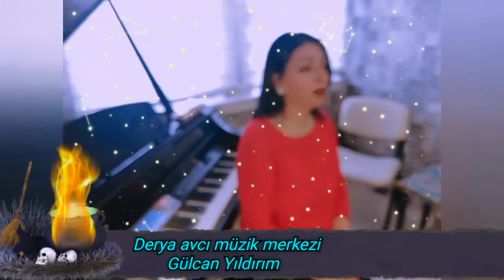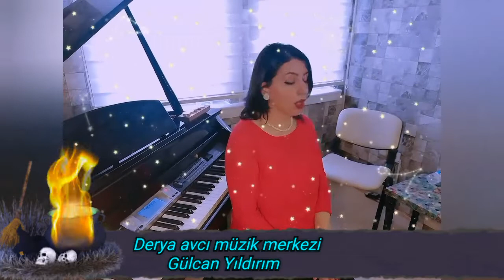Gücenme sevdiğim açma arayı(8 aylık bağlama Şan öğrencimiz)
Derya avcı müzik merkezi
Gülcan Yıldırım
Sıfırdan yetiştirdiğimiz bağlama ve Şan öğrencimiz kısacık sürede yaptığı bu başarılarla sizlere bukadarıda olamaz dedirtecek. Kayıttaki bağlamayı kendisi çalıp söylemektedir böyle bir sanatçı yetiştirdiğimiz için kendisiyle gurur duyuyoruz iyi seyirler 👏👏👏